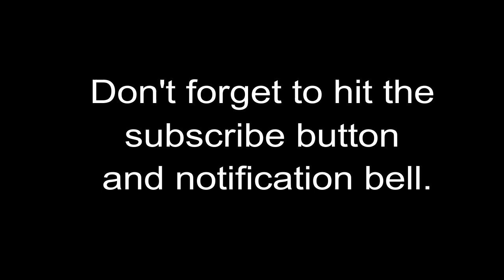Extinction Level Event - (No Copyright Music)